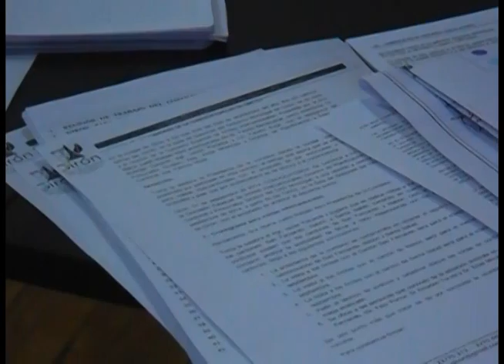07 LEIDA FRACCIONAMIENTOS